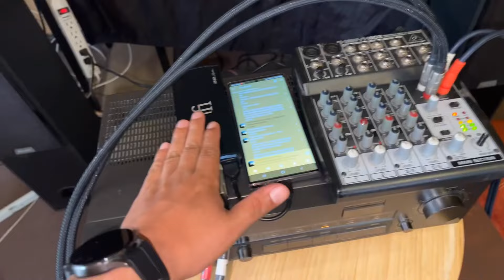Micro idsd Adventure!!! ¿Mezcladora con un DAC? Viernes de Cacharreos (Subtemas en la descripción)